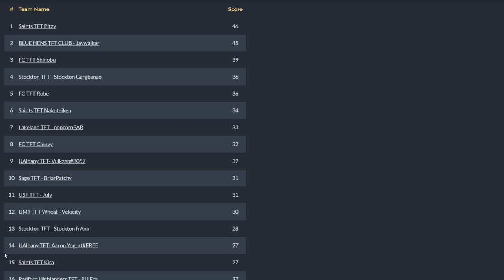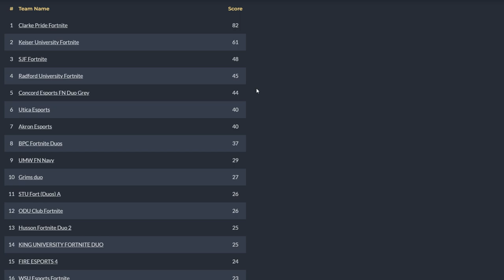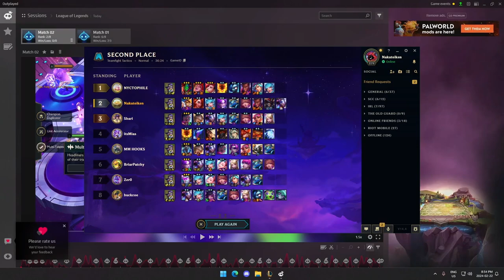SAINTS GAMEDAY | February 22nd, 2024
Matches in this VoD:
ECAC Teamfight Tactics w/ Nakuteiken & Pitzy
ECAC Fortnite Duos w/ Builds Enabled